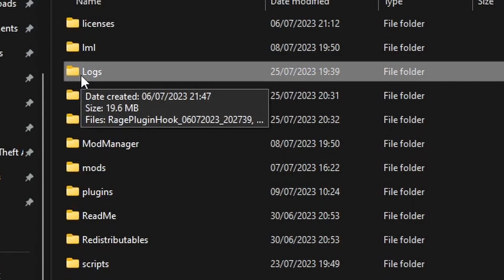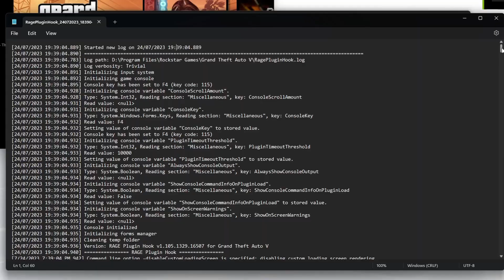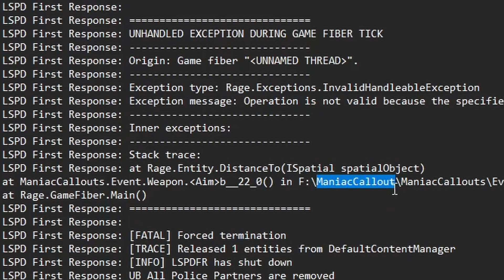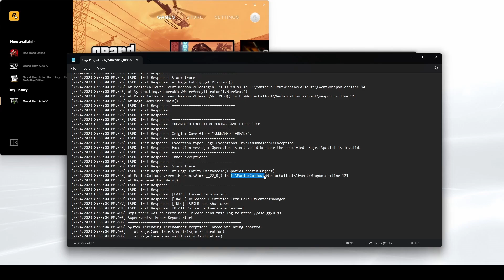RagePluginHook Errors | How To Diagnose and Fix | GTA V LSPDFR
Frustrated by RagePluginHook Errors?  You're not the only one!

Today we show you how to DIAGNOSE what the issue is to allow you to fix the RagePluginHook Errors in games such as GTA V LSPDFR without having to use the common method of just crossing your fingers and hoping that it goes away!  Spoiler alert: it usually doesn't.

Some plugins are outdated and thus cause errors in new versions of Grand Theft Auto or when a new version of LSPDFR comes out.

Using this method you can identify exactly WHICH PLUGIN is causing the problem which then gives you the opportunity to solve it when you're not trying to guess which plugin is causing your RagePluginHook Errors!